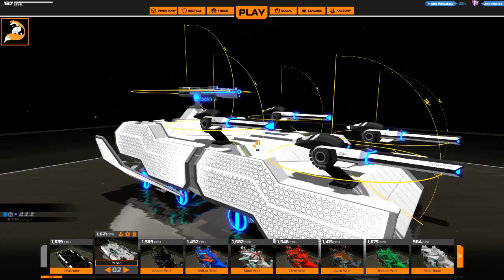Robocraft - Protonium Rush Ep 58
Welcome to the next episode of Protonium Rush. I hope you all enjoy.

Developed and published by Freejam